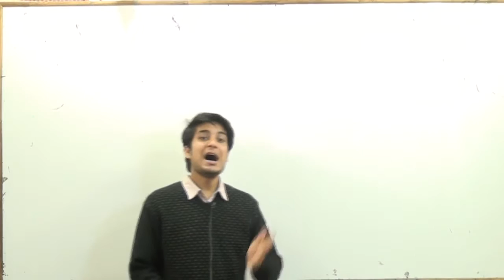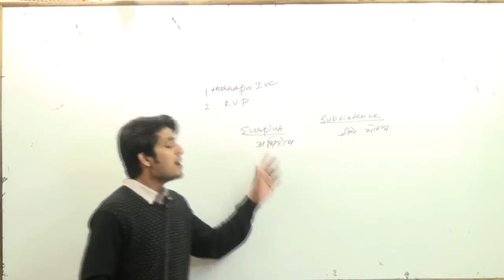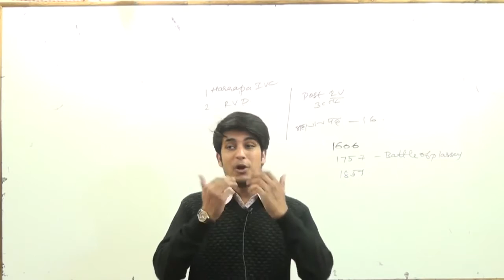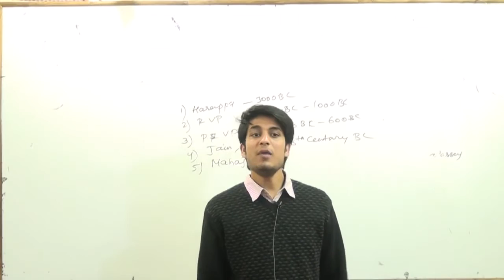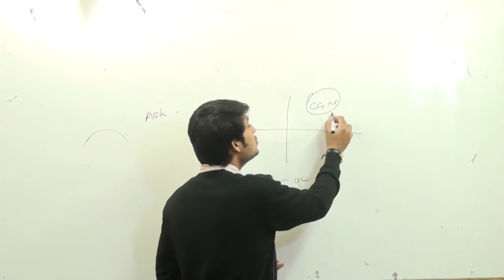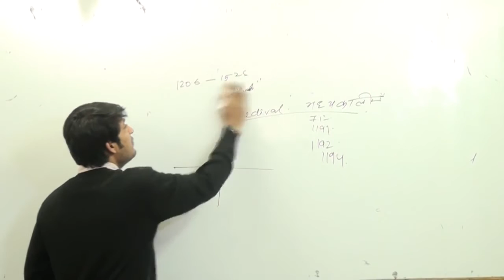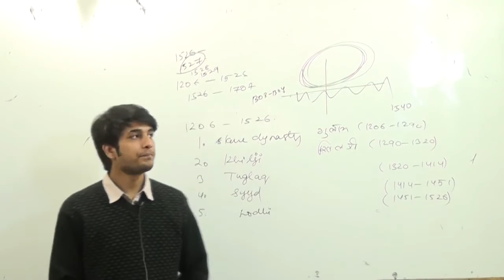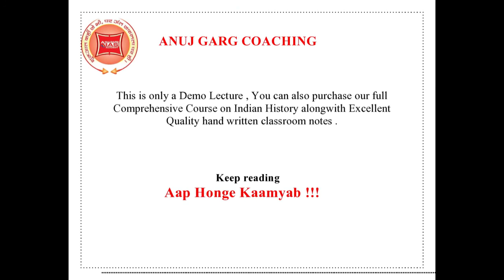IAS UPSC History Lecture From Ancient to Modern History Anuj Garg Coaching